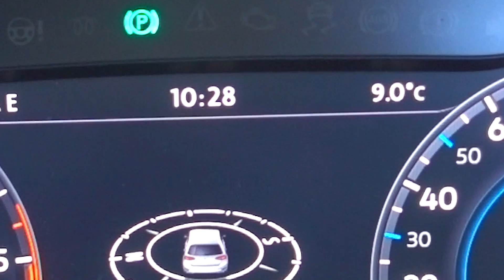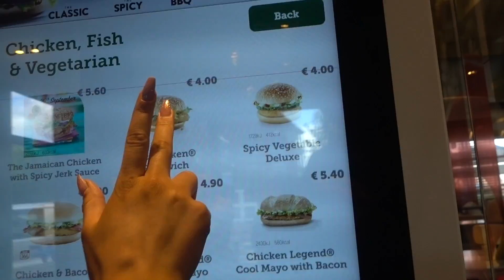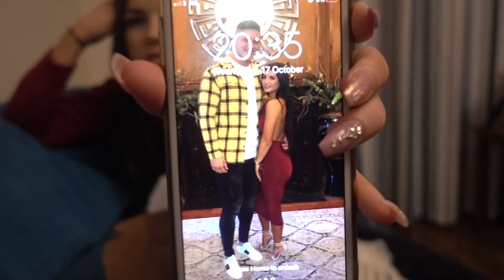I ONLY ATE MCDONALDS FOR 24HOURS AND THIS HAPPENED *Crazy Result*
My first ever food challenge! I hope you guys enjoyed it.